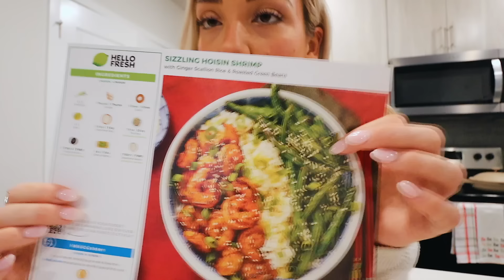an honest life update | Vlogmas Day 3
xoxo,
Gretchen